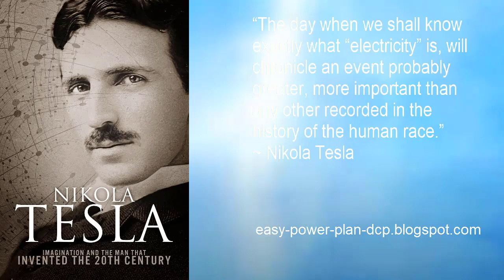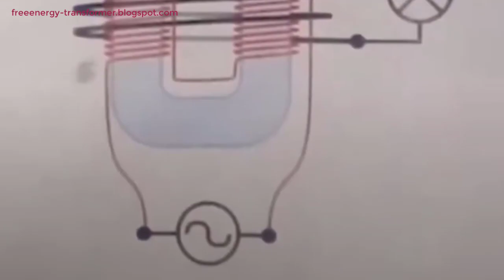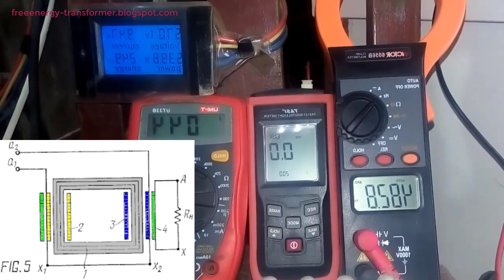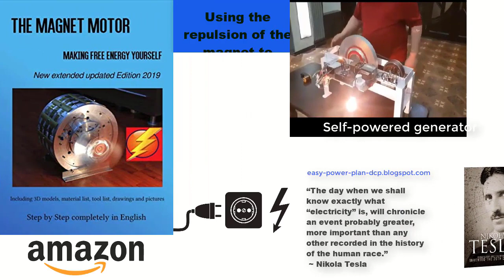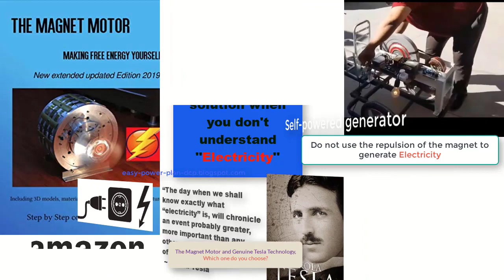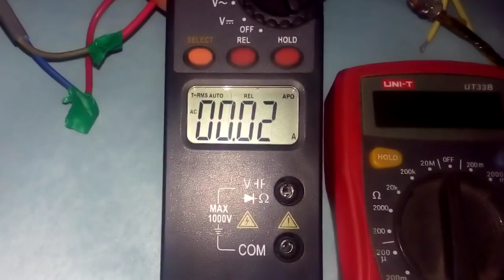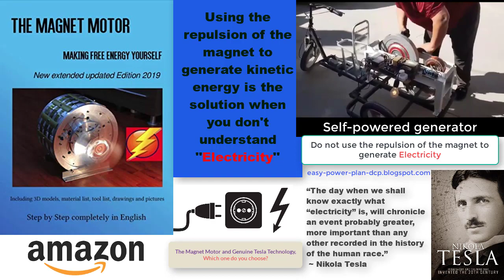Transformer with Variant of Bifilar Winding: Schematics and Testing | Free Energy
- Schematics and testing = Free Energy!

This is a transformer without a back EMF, meaning the Lenz effect is disabled (Lenz effect is delayed). Detailed diagrams are presented in the Free Energy Transformer Blog or Overunity Blog

Link mentioned at the end of the video (You may come across the book "The Magnet Motor: Making Free Energy Yourself" when you are looking for a solution to generate Free Energy.)